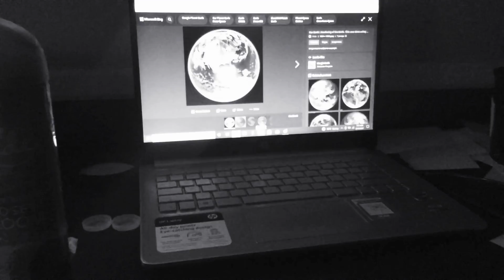War Part 179 (2021)